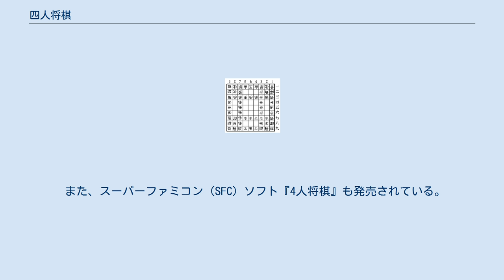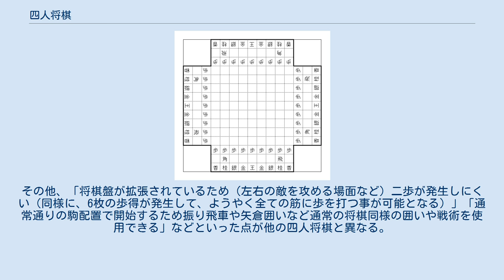四人将棋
四人将棋（よにんしょうぎ）とは、将棋盤と将棋の駒を使って四人で遊ぶボードゲームの一種である。
 図1 財団法人平田市地域経済振興センター（当時）が公開したWebサイトの記述によれば、1993年、島根県平田市（現出雲市）の市役所にて考案されたものである。
 同市の太田満保市長（当時）の本将棋の腕前が高く、市役所職員が全く歯が立たなかったことがきっかけで発案されたという。
 その後四人将棋のルール、戦法などをまとめた本である『四人将棋入門』が発売され、将棋会館の売店でも四人将棋セットが発売された。
 また、スーパーファミコン（SFC）ソフト『4人将棋』も発売されている。
 このゲームソフトのルールでは、前記のルール“シングルは4人全員が敵で最後まで詰まされなかった人が勝ち。”ではなく、2人が詰まされた時点で終了となる。
 図2 1991年の週刊少年ジャンプに掲載された漫画『こちら葛飾区亀有公園前派出所』（コミックス第73巻収録第6話）に、両津、中川、麗子、寺井の4人で四人将棋をするシーンが出てくる。
駒の初期配置は通常の四人将棋とは異なり、図2のようになっていた。
この初期配置では、2八銀（角取り）などのように初手から駒を取ることができるし、7七角と初手から王手をかけることもできる。
 図3 2016年12月27日から不定期に放送されているBSフジのテレビ番組『四神将棋』では、図3の配置で行われている。
通常の9×9の将棋盤の外側に3段（3×9）増設され（言い換えれば15×15の盤から四隅3×3を切り取った形）、その部分が各員の自陣として通常の将棋と同じ駒配置がなされる。
 通常の将棋と比較すると（正面の）敵陣との間隔が3段から9段となり3倍の距離があるため、単純に歩を突いて攻めようとすると時間がかかる。
そのため飛車や角、香車など移動距離が無限の駒が非常に重要となっているため、番組中ではこれによる攻めと守りの両立や意表をついた動きが見られ様々なドラマを生んでいる。
その他、「将棋盤が拡張されているため（左右の敵を攻める場面など）二歩が発生しにくい（同様に、6枚の歩得が発生して、ようやく全ての筋に歩を打つ事が可能となる）」「通常通りの駒配置で開始するため振り飛車や矢倉囲いなど通常の将棋同様の囲いや戦術を使用できる」などといった点が他の四人将棋と異なる。
 四神将棋の項も参照